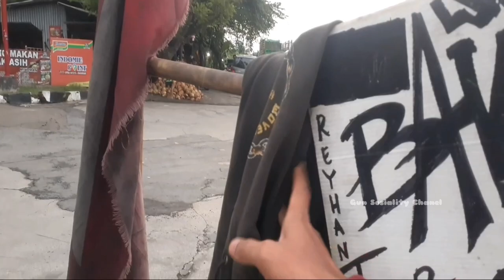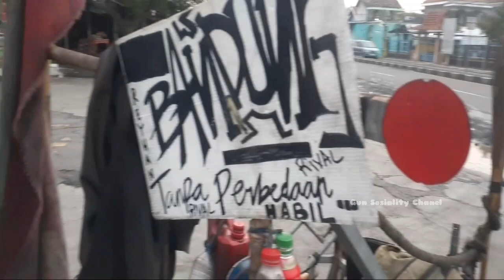Mau heran tapi nyata ‼️ Kok bisa jalan ❓ Vespa Extreme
Review vespa extreme ,habis dari NTB